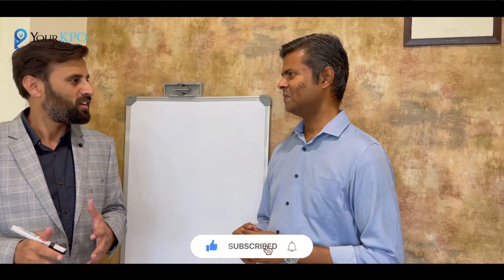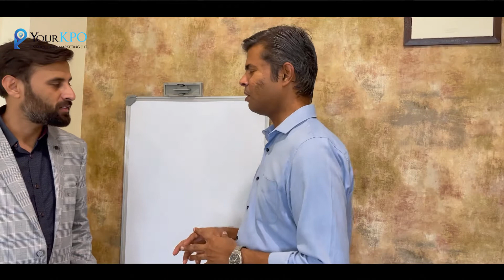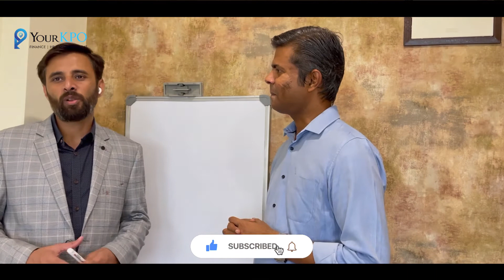3 ways to improve sales conversion || YourKPO || CA Gaurav Nanda || Subash Franklin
profit & sales shorts video 3 of 20 CA Gaurav Nanda, Founder and CEO & Subash Franklin, Chief Growth & Scaling Officer highlight three of many ways to reduce overheads.

1) Implement systems and processes for tasks like prospecting, customer on-boarding, follow-up, etc. this reduces headcount

2)Once systems are implemented, make every employee a salesperson by enabling them to sell easily. Even an e-mail signature can be converted into a sales pitch

3)Cut down on travel expense

In Next video, watch out for our Profit & Sales shorts video on 3 ways to improve sales conversion

Time stamps:
0:00 Introduction
0:14 3-ways to reduce overhead
0:18 Implement systems and processes for tasks like prospecting, customer on-boarding, follow-up
0:58 an e-mail signature can be converted into a sales pitch
1:30 reduce unnecessary travel expense
2:08 outro

If you want to uncover hidden profit and sales in your business, book a 45-minute session worth 19,999 for free, but only for a limited period.

For more details on "How to Find Hidden Profits and Sales in your organisation" presented by CA Gaurav Nanda, Founder & CEO, YourKPO and Mr Subash Franklin, Chief Growth & Scaling Officer, YourKPO.

Please Visit our below pages for more details.